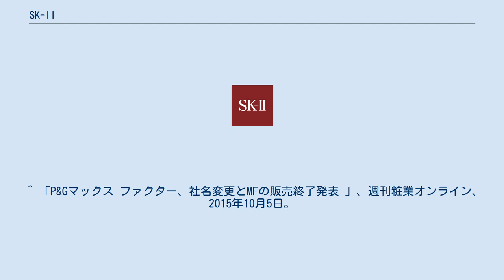SK-II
P&Gジャパン 」 P&Gプレステージ 」 SK-II SK-II（エスケーツー）は、P&Gジャパンの子会社であるP&Gプレステージ合同会社が販売する化粧品ブランドである。
 基礎化粧品としては高価格帯の商品が多く、30代以上の女性を中心に支持を集めている。
 看板商品である「フェイシャル トリートメント エッセンス」（化粧水）は160mLで17,000円である。
 日本ではCMキャラクターに桃井かおり、綾瀬はるか、有村架純、池江璃花子を起用している。
現在のキャッチコピーは、「運命を、変えよう。changedestiny」 日本国内で製造しており、アジア各国・アメリカ等の諸外国でも発売されている。
 2015年9月、P&Gマックスファクター合同会社がP&Gプレステージ合同会社に2016年8月1日に社名変更するのに併せて、SK-IIのカラー製品（ファンデーション、ベースは除く）の販売を終了すると発表した。
 SK-IIのSKとは「Secret Key（秘密の鍵）」の略である。
 ^ 「P&Gマックス ファクター、社名変更とMFの販売終了発表 」、週刊粧業オンライン、2015年10月5日。